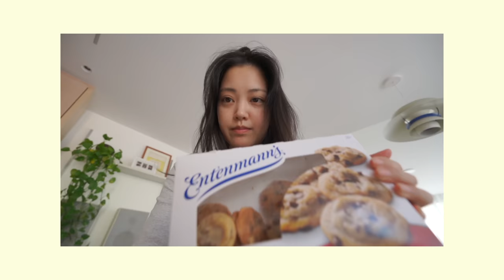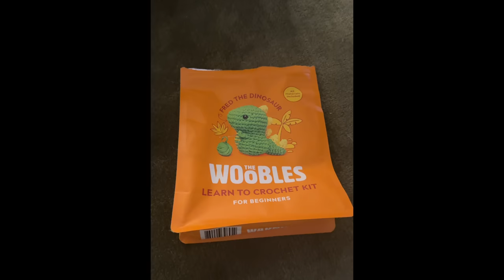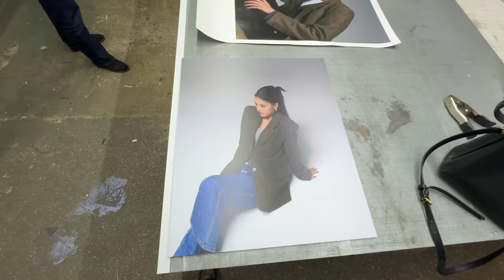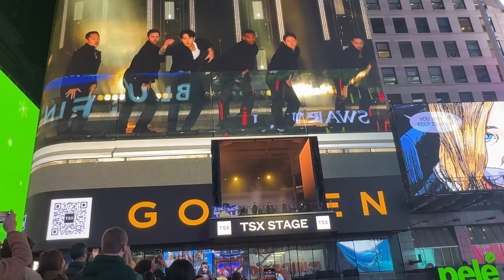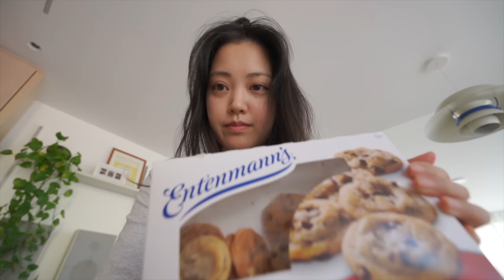Living Alone Diaries | Feeling end of the year anxiety, opening my first store in NYC, seeing BTS!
Carsey tailored cargo maxi skirt (currently OOS, but similar skirt

Visit the Love, Bonito Pop-Up at 365 Broadway New York, NY 10013
*Minimum spend of $100 will be instated starting November 27,2023.